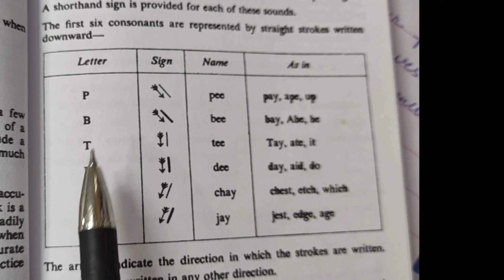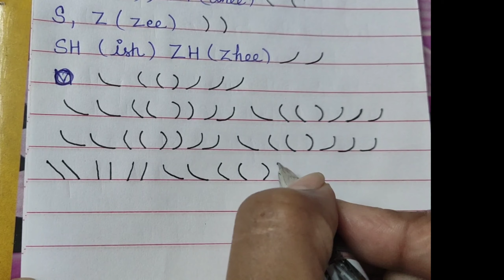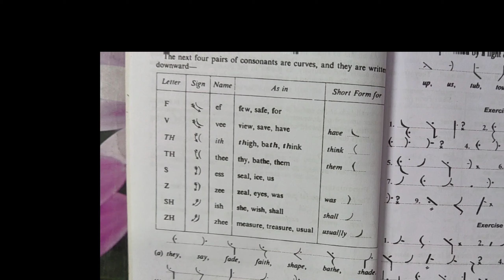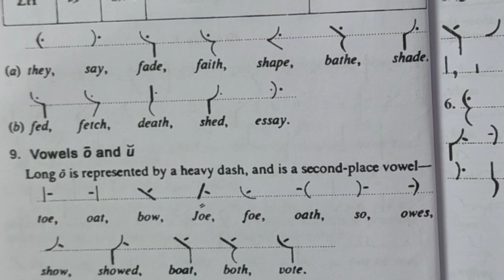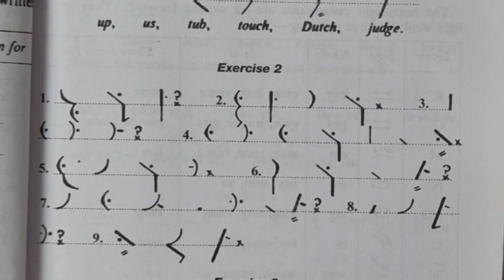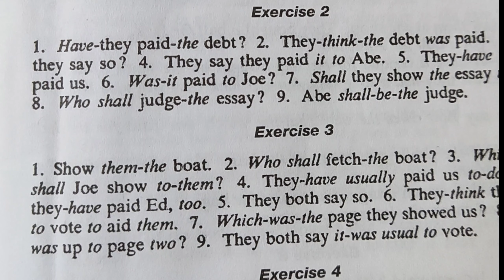𝙎𝙝𝙤𝙧𝙩𝙝𝙖𝙣𝙙 𝙎𝙠𝙞𝙡𝙡 𝘾𝙡𝙖𝙨𝙨𝙚𝙨//𝙋𝙞𝙩𝙢𝙖𝙣 𝙉𝙚𝙬 𝙀𝙧𝙖//𝙁𝙤𝙧 𝘽𝙚𝙜𝙞𝙣𝙣𝙚𝙧𝙨//